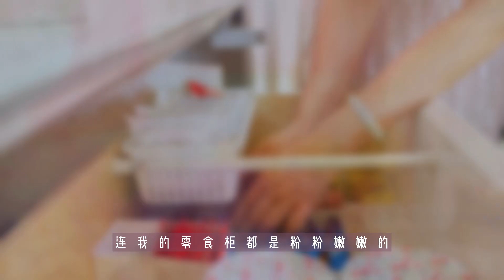If you have a cabinet, you can organise your snack by doing this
If you have a cabinet, you can organise your snack by doing this snack organising